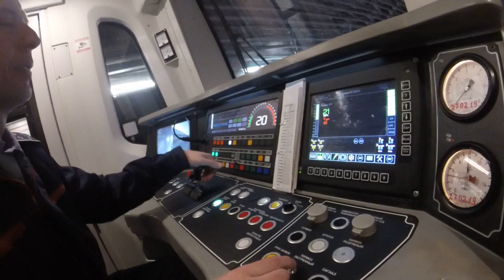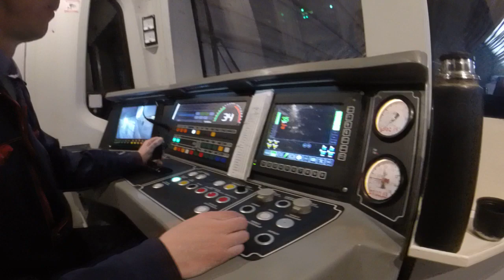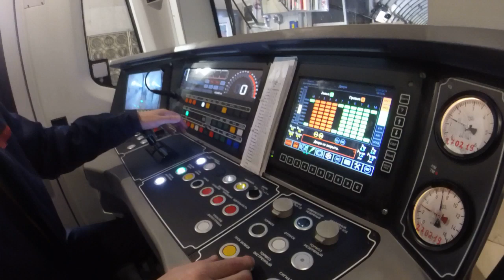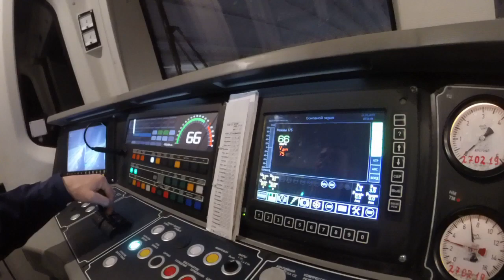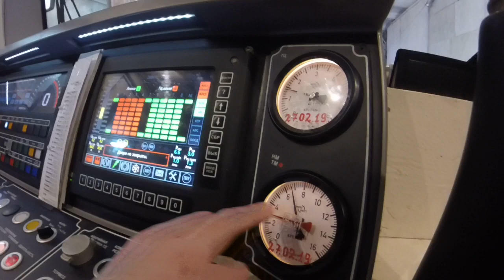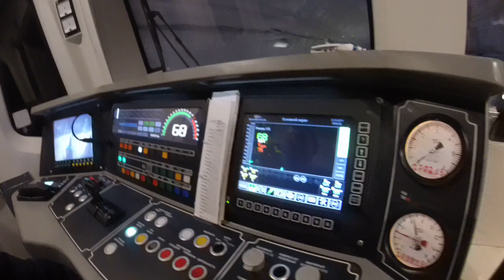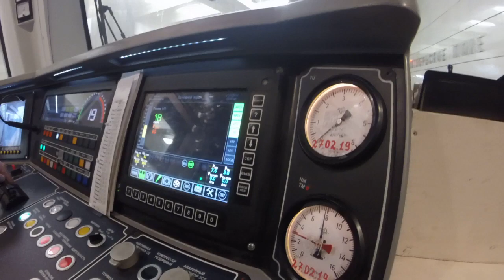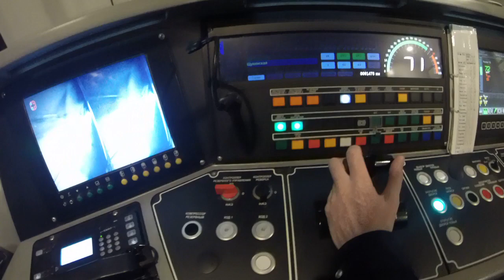81-765/766/767 "Москва" Управление Электропоездом.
🎥@ Moscow TV